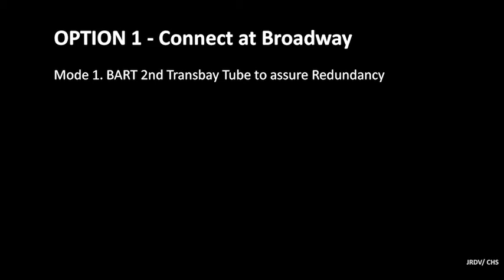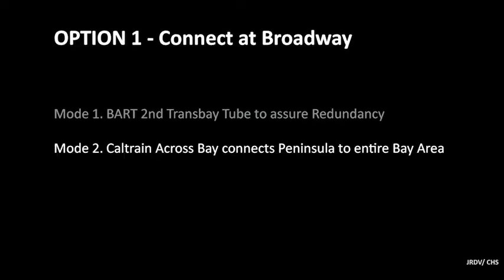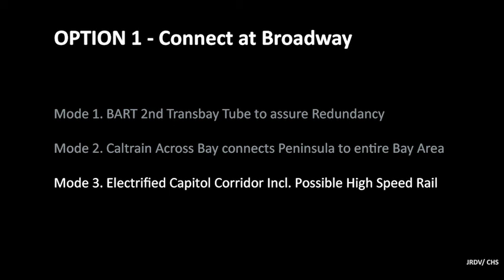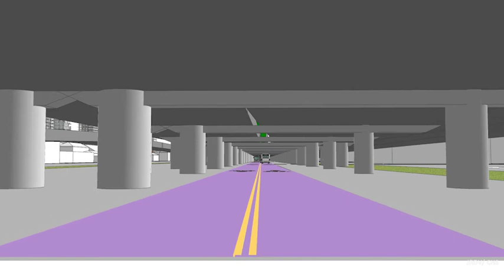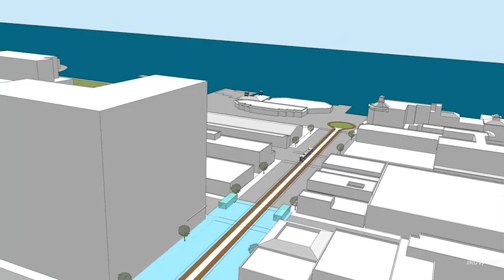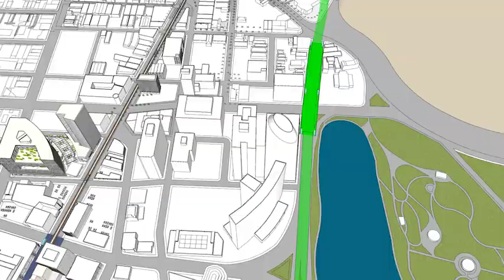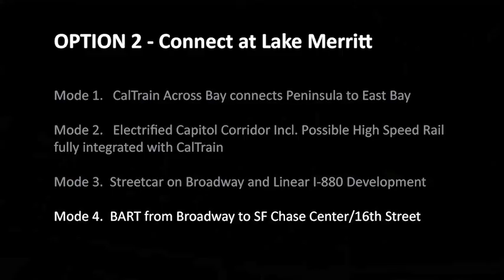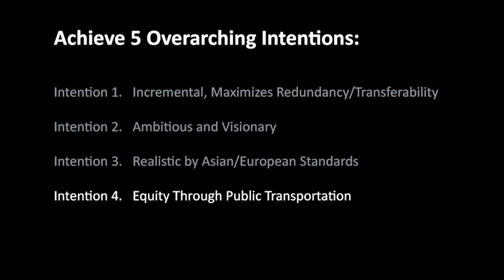Thinking Big in Downtown Oakland JRDV CHS Morten Jensen July 10 2019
Morten Jensen presentation at SPUR Oakland Panel “Thinking Big in Downtown Oakland” held at SPUR’s downtown Oakland offices on July 10, 2019 presents 2 original options for Transbay Tubes connecting Oakland and San Francisco with BART and CalTrain.